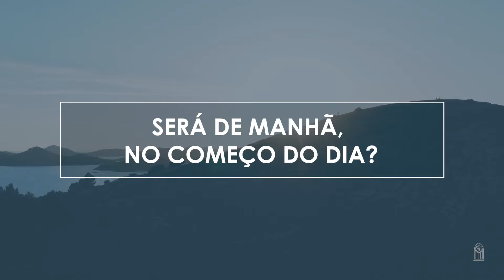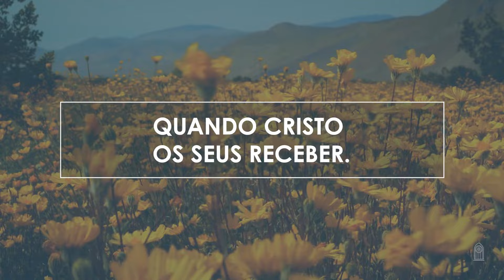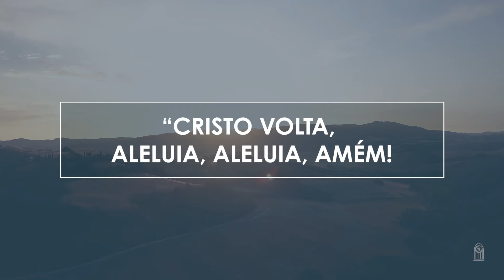Novo Hinário Adventista • Hino 462 • Será de Manhã • (Lyrics)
| Veja Também |

" SERÁ DE MANHÃ? " era o hino 143 no antigo Hinário.

462. SERÁ DE MANHÃ?
Letra: H. L. Turner
Orquestração: Samuel Krähenbühl

1. Será de manhã, no começo do dia?
Será quando a luz seu fulgor irradia
Que Cristo há de vir
com os anjos da glória
Receber deste mundo os Seus?

Ó Jesus, Salvador, Senhor,
Quando vamos cantar:
“Cristo volta, aleluia, aleluia, amém!
Aleluia, amém!”?

2. Será de manhã ou será pela tarde?
Também pode ser que as trevas da noite
Se tornem na luz desse brilho de glória
Quando Cristo os Seus receber.

3. Oh, graça sem fim,
quando a morte vencida,
E Cristo Jesus revestir-nos de vida,
E formos então habitar lá na glória,
Nesse lar que Jesus preparou!